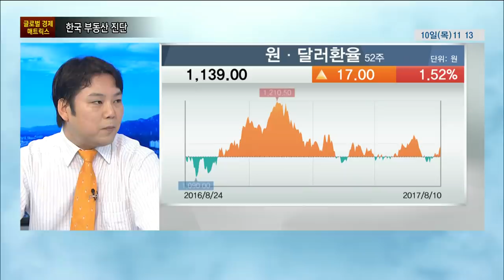임형록의 글로벌 경제 매트릭스 [한국 부동산 진단]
2017년 8월 10일 [증시라인11] 글로벌 경제 매트릭스 한국 부동산 진단

임형록 / 한양대 경영학부